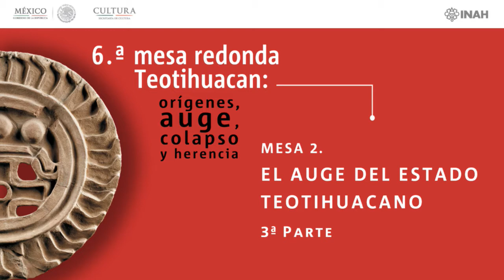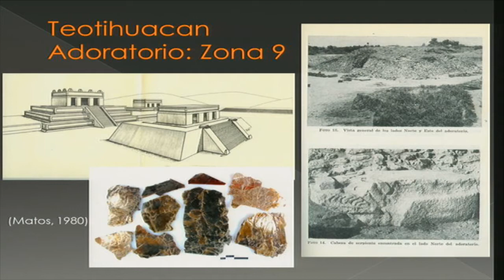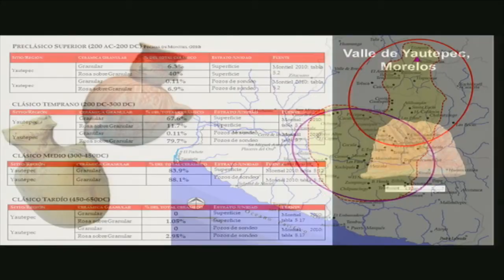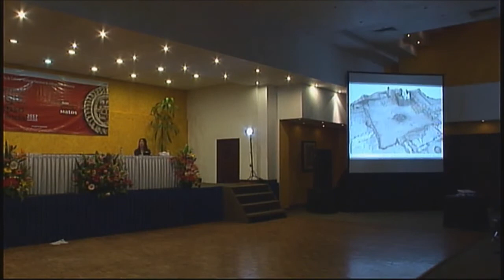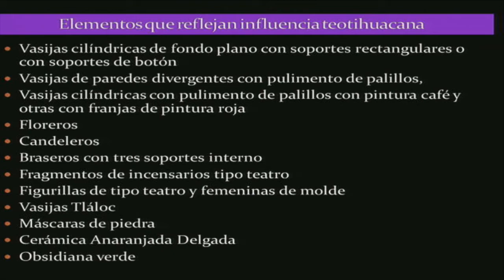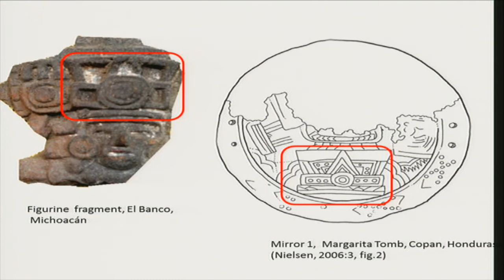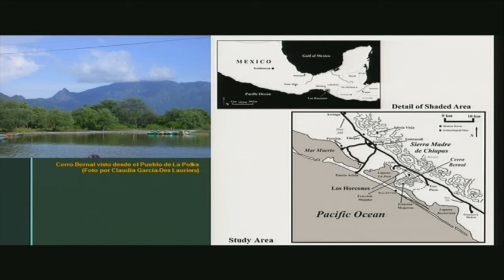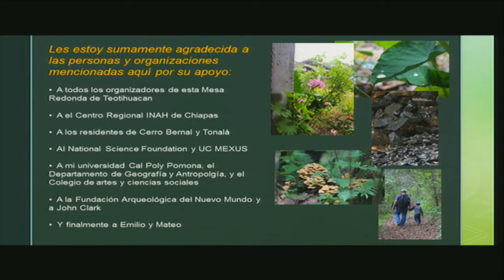Mesa 2. Parte 3. El auge del Estado Teotihuacano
Ponencias:
En busca de un origen luminoso: lo que las micas arqueológicas nos pueden revelar sobre los teotihuacanos - Edgar Ariel Rosales de la Rosa

Producción, intercambio y consumo de la cerámica Granular en Teotihuacan - Eliseo Francisco Padilla Gutiérrez

"Quimicho", un asentamiento prehispánico con evidencia teotihuacana en el noreste de Tlaxcala - Ramón Santacruz Cano, Ashuni E. Romero Butrón y Aurelio López Corral
** EL NOMBRE CORRECTO DEL INVESTIGADOR QUE DIO ESTA PONENCIA ES ASHUNI E. ROMERO BUTRÓN**

Interacción cultural de Teotihuacan con los valles de la región serrana del centro de Veracruz - Yamile Lira López

La geografía de los actos simbólicos: el Occidente - Agapi Filini

Un Tlalocan en la Costa del Pacífico: la presencia teotihuacana en Los Horcones, Chiapas - Claudia García-Des Lauriers

Moderador: Nawa Sugiyama